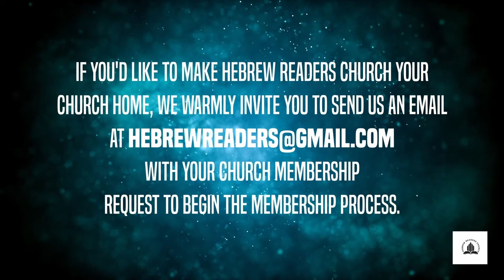HRC Law Class 101: The Children of the Covenant